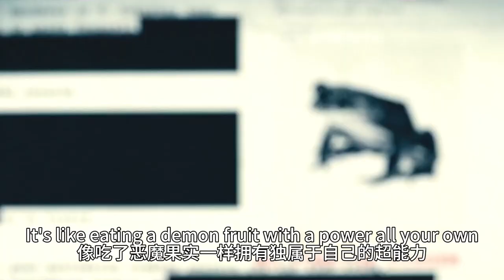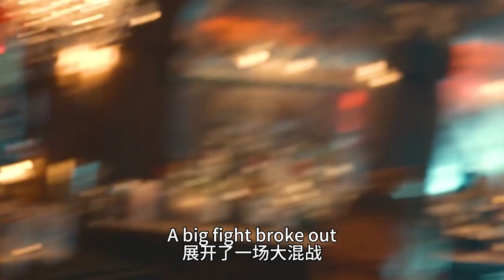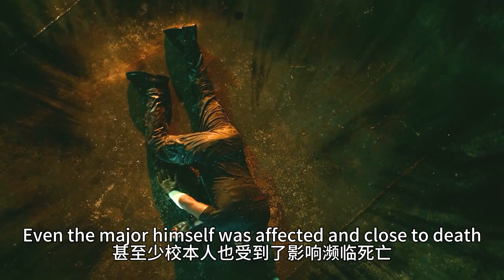【科幻戰艦】炫酷電影特效！吃下藥丸就能擁有超能力，速看網飛科幻片《超能計畫》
簡介：在新奧爾良的街道上，關於神秘新藥丸的消息開始傳播開來，這種藥丸可以解鎖每位使用者獨特的超能力。但問題是：在服用之前，沒人知道用藥後會發生什麼。一些人會進化出防彈皮膚、隱形能力和超強力量，也有很多人會表現出更致命的反應。但是，當藥丸使城市內的犯罪升級到危險水準時，當地員警（約瑟夫·高登-萊維特飾）與一名少女小販（多米尼克·菲什巴克飾）和誓報私仇的退伍士兵（傑米·福克斯飾）聯手以硬碰硬，他們冒著服用藥丸的風險，以追蹤並制止製造出該藥丸的團隊。